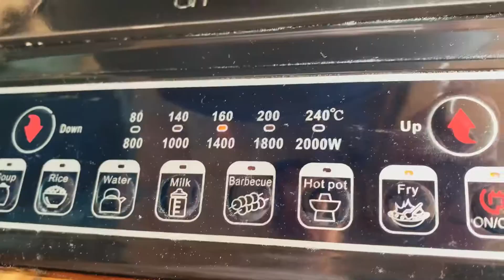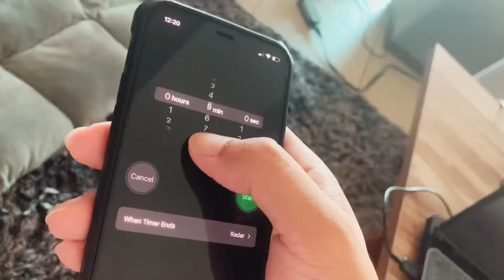Easy Saturday Brunch - Yakisoba, Lechon Longganisa, and Omelette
Breakfast of champions to cure your hangover..

Simple pan-fried meal

Mushroom omelette, longganisa, and yakisoba!